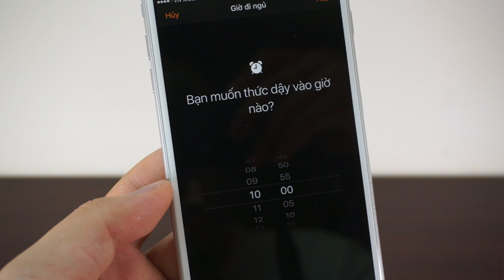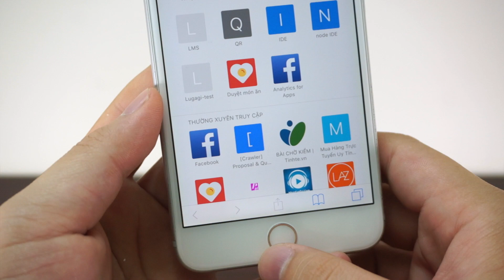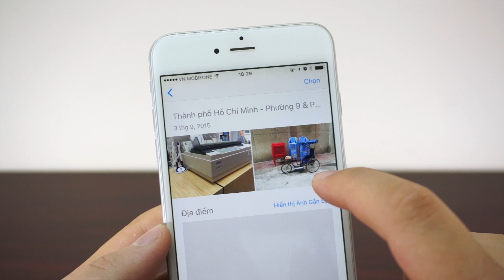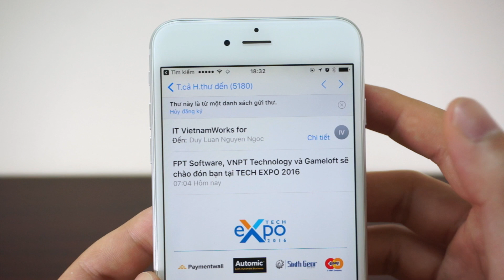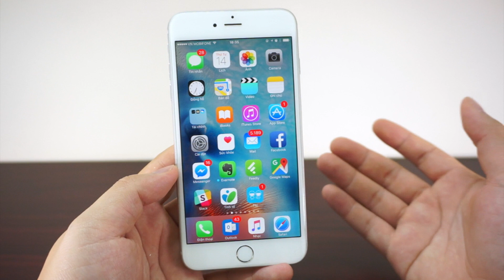Tinhte.vn - Thủ thuật nhỏ với iOS 10